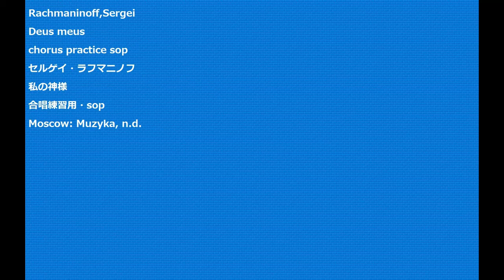Rachmaninoff,Sergei Deus meus chorus practice sop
Rachmaninoff,Sergei
Deus meus
私の神様
合唱練習用・sop
Moscow: Muzyka, n.d.